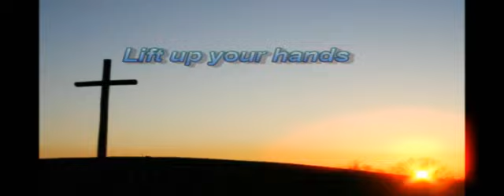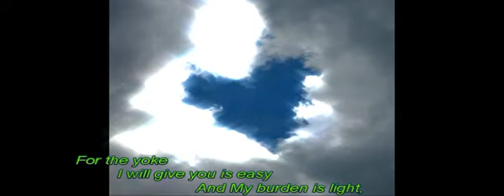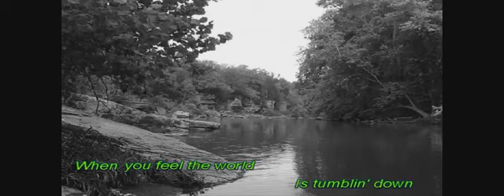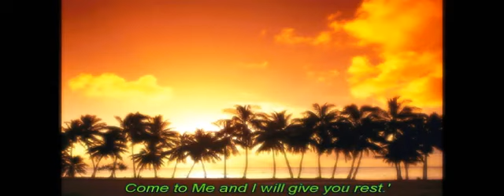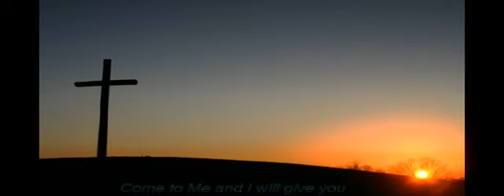Lift up Your Hand to God -by Basil Valdez